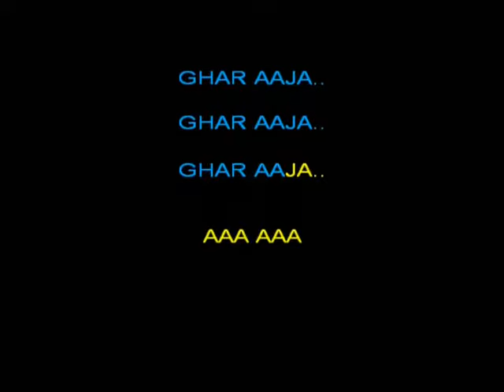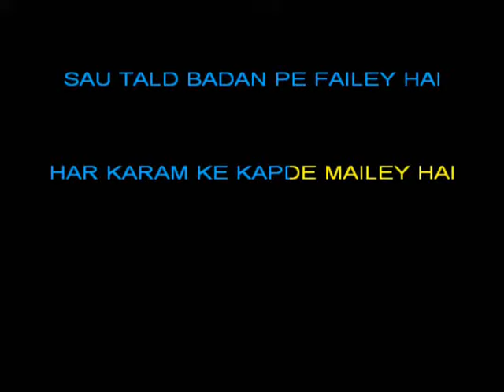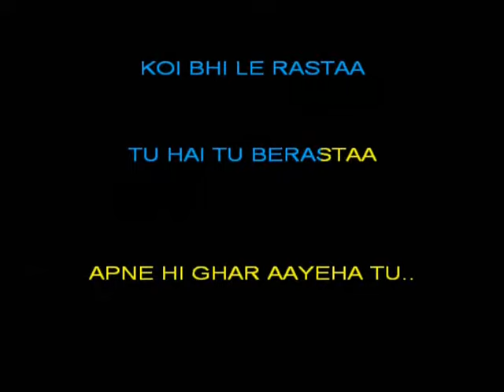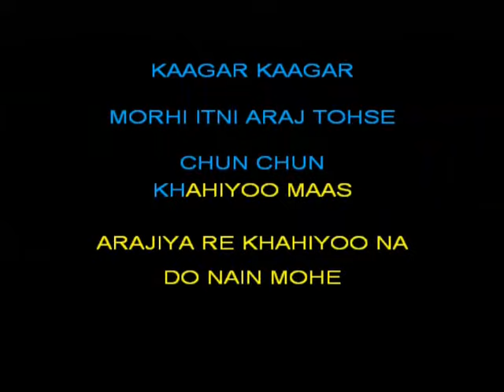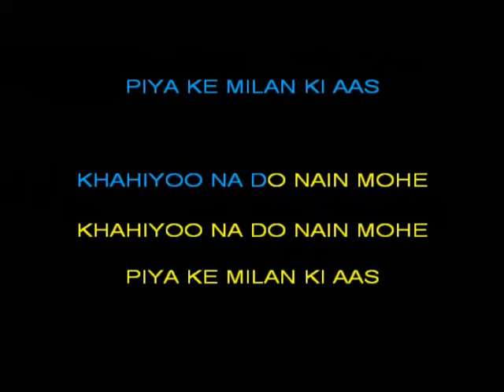Nadaan Parindey Ghar Aaja karaoke song with lyrics